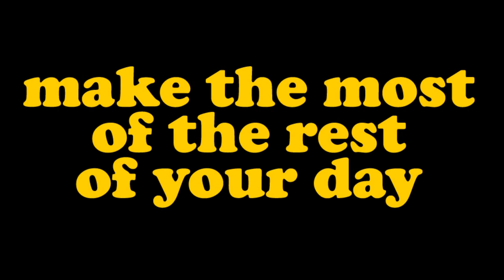#332 Camino Portugues Day 1: Porto to Povoa de Varzim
Join me for a few Peaceful Moments starting out on the first day of the Camino Portugues leaving Matosinhos outside Porto heading 25km to Povoa de Varzim.

Finally, after flying to the UK, taking a ferry to Santander in Northern Spain, a bus to Bilbao then trains to Segovia, Madrid and Toledo and a flight to Porto...finally, I get to the main part of this trip, a Camino. I picked up my Camino Credential in Porto Cathedral for a couple of Euros, packed up my backback the night before and was ready to strike out early for this brand new experience. Was I fully prepared? Was my backback too heavy (yes)? Was my choice of footwear a good one? Was I up to many long walking days in a row?

This first day was quite pleasant as most of it was spent walking along the coast, much of it on boardwalks. It was a little drizzly to start with but turned out to be a fine day in the end. It took about 8 hours to do this 25km walk which included a few stops along the way including a nice lunch served up with a cold beer.

There is no music with this one - just the sounds of what was around

Some Camino Details
In September-October 2023 I did the Camino Portugues walking about 280km over two weeks from Porto in Portugal to Santiago de Compostela in Spain. This was 13 walking days and 2 rest days. As many people who have walked a Camino will tell you, it is a life changing experience. I totally agree with this and understand why people keep coming back.

I filmed for 20 to 30 seconds several times each day and these videos are those films put together with some captions added. These films give a pretty good impression of what the walking was like on each day.

I stayed mostly in albergues (cheap hostels for pilgrims) but also in one Airbnb and one nice hotel. I pre-booked most of the accommodation. The walking on this Camino is relatively flat (it is along the coast for the most part) and I walked about 20km each day carrying a backpack which weighed about 20lb - yes, I was carrying too much! The food along the way was AMAZING, as were many of the people encountered. A truly memorable experience.

There is no fixed itinerary for the Camino - you decide how far you want to walk each day and there are usually many options for accommodation along the way. This is the route I chose which I matched with how far I thought was a good distance to cover each day.

Day 1: Porto (Matosinhos) to Povoa de Varzim - 25km